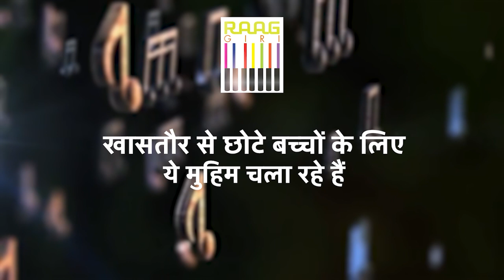सावन में Mohbhang Singer Parul Mishra से सुनिए चैती | Song by Parul Mishra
Enjoy the soothing melodies of Chaiti sung by Parul Mishra in this special Sawan performance. Let the traditional tunes transport you to the heart of the season, blending soulful music with the rich cultural heritage of India. A must-watch for lovers of folk and classical music.